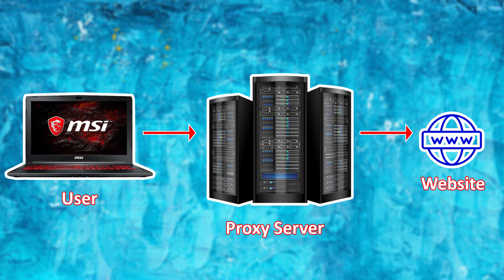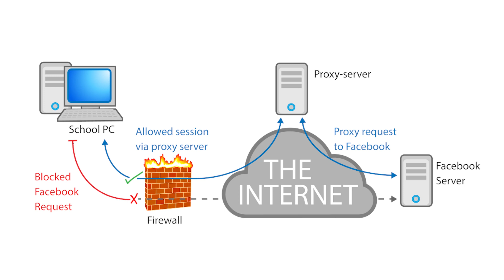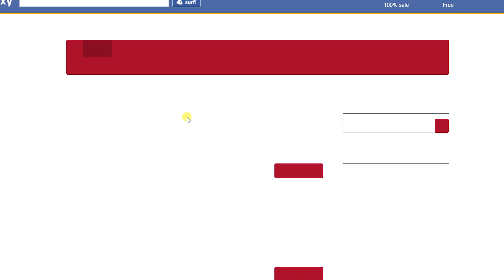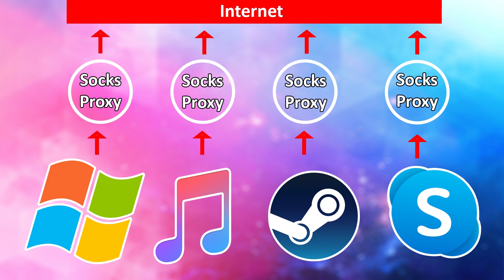What is Proxy? Disadvantages of Proxy